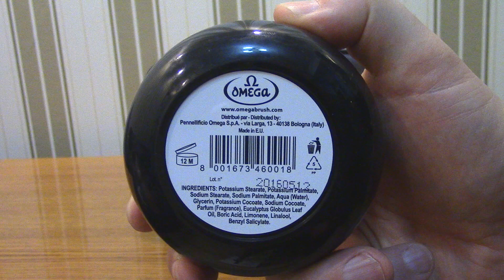For men The best shaving kit Найкращий набір для гоління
The Wilkinson Sword Barber`s Style safety razor is a T-shaped machine for Wilkinson Sword Classic Premium razors.
A high-quality classic T-shaped retro model for stylish men who appreciate the tradition of wet shaving.
The metal core of the handle ensures balanced shaving efforts.
Blades are included in the set (5 pcs).
Triple coating of the cutting edge: chrome, ceramic, PTFE (Teflon).
The coating provides smooth sliding and resistance to corrosion.
The sharp blade is tightly fixed in the machine and guarantees an excellent shaving result.
Shaving cream Omega Shaving Cream Soap in Bowl, 150 ml
Traditional Italian creamy shaving soap Omega with a refreshing eucalyptus aroma. The ideal formula is based on coconut oil to moisturize the skin, eucalyptus to cool and soothe it, and glycerin to give the razor an ultra-smooth glide. A small amount of this soap creates a thick and lush lather. Excellent value for money! Comes in a convenient plastic container with a tight-fitting lid, ideal for both home use and travel.
Безпечна бритва Wilkinson Sword Barber`s Style - це Т-подібний станок для бритв Wilkinson Sword Classic Premium.
Ingredients: Water, Cocos Nucifera Oil, Palmitic Acid, Stearic Acid, Potassium Hydroxide, Propylene Glycol, Myristic Acid, Peg-150 Distearate, Parfum (Fragrance), Glycerin, Tetrasodium EDTA, Eucalyptus Globulus (Leaf) Oil.
Високоякісна класична Т-подібна ретро модель для стильних чоловіків, які цінують традиції вологого гоління.
Металевий осердя рукоятки забезпечує збалансованість зусиль при голінні.
Леза входять до комплекту (5 шт).
Потрійне покриття ріжучої кромки: хром, кераміка, PTFE (тефлон).
Покриття забезпечує гладкість ковзання та стійкість до корозії.
Гостре лезо щільно фіксується в станку та гарантує відмінний результат гоління.
Крем для гоління Omega Shaving Cream Soap in Bowl, 150 мл
Традиційне італійське кремове мило для гоління Omega c освіжаючим ароматом евкаліпта. Ідеальна формула на основі кокосового масла, яке зволожує шкіру, евкаліпта для її охолодження і заспокоєння, і гліцерину для додання надлегкого ковзання бритви. Невелика кількість цього мила створює густу і пишну піну. Відмінне співвідношення ціни та якості! Поставляється в зручному пластиковому контейнері, щільно закривається кришкою, ідеально підходить як для домашнього використання, так і для подорожей.
Склад: Water, Cocos Nucifera Oil, Palmitic Acid, Stearic Acid, Potassium Hydroxide, Propylene Glycol, Myristic Acid, Peg-150 Distearate, Parfum (Fragrance), Glycerin, Tetrasodium EDTA, Eucalyptus Globulus (Leaf) Oil.
Обсяг: 150 ml.
Зроблено в Італії.